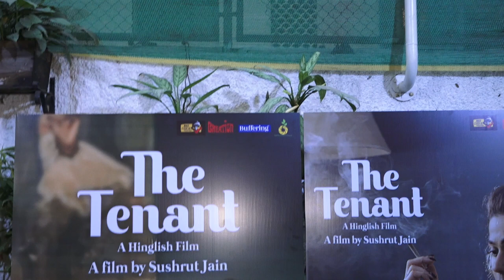SHAMITA SHETTY HOSTING A SPECIAL SCREENING OF MOVIE THE TENANT